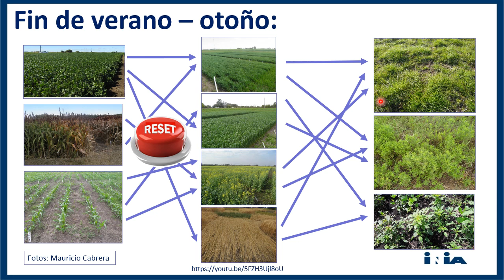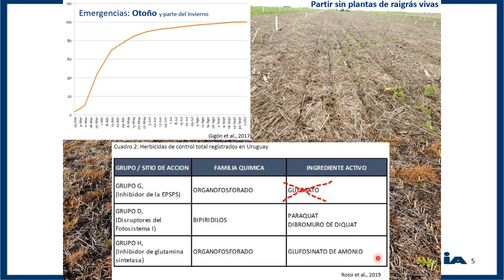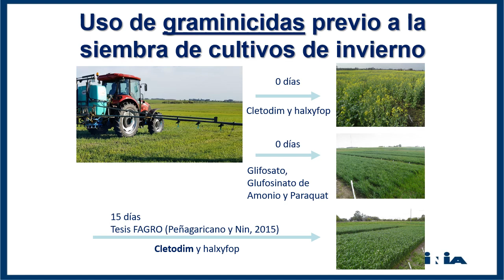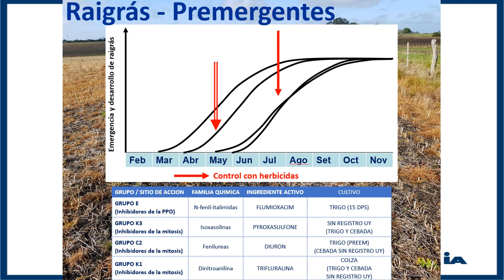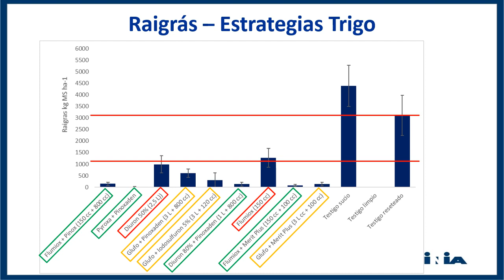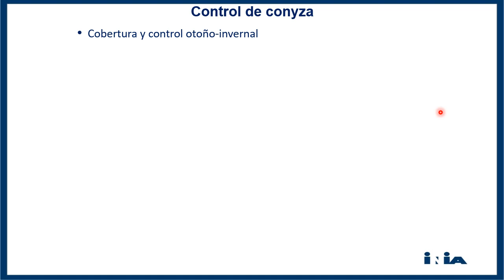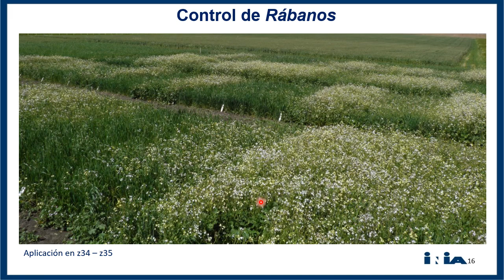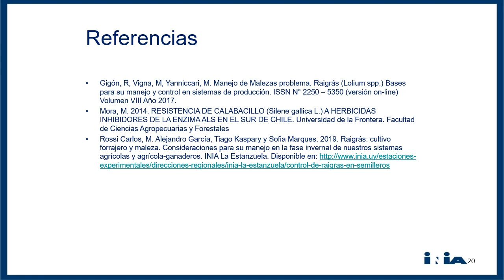Jornada Virtual ¨Recomendaciones Pre Siembra para Trigo y Cebada¨ - Ing. Agr. Alejandro García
El 26 de mayo de 2020 se realizó la Jornada Virtual ¨Recomendaciones Pre Siembra para Trigo y Cebada¨ en INIA La Estanzuela.